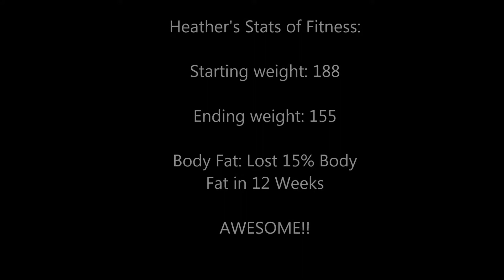Hitch Fit Online Client Sheds 33 Pounds and 15% Body Fat in 12 weeks!